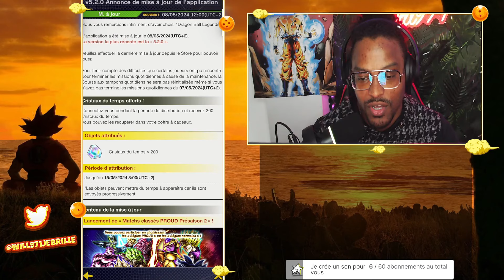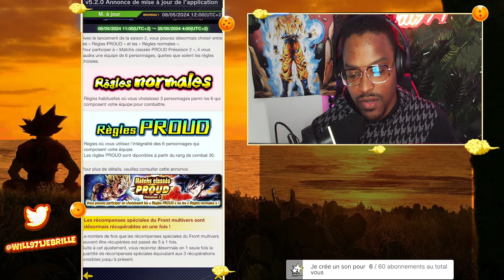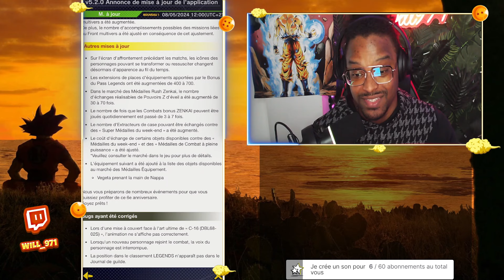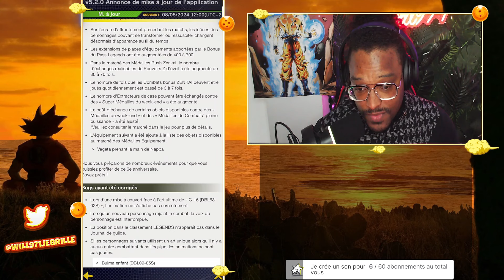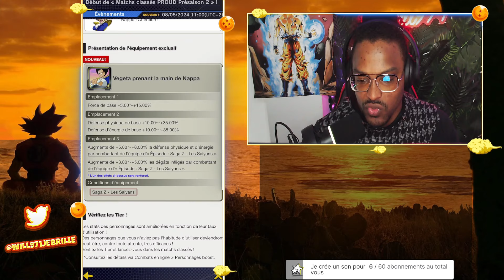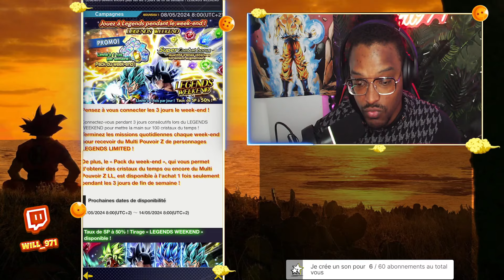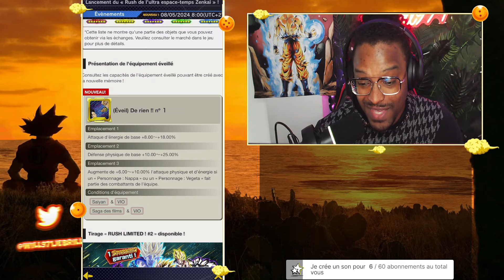200 CC GRATOS ! + L'UNE DES MEILLEURES MAJ DE DB LEGENDS ! DB LEGENDS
🎶OST : Majinblue

LEGENDS FESTIVAL DB LEGENDS SHOWCASE COMMANDO GINYU